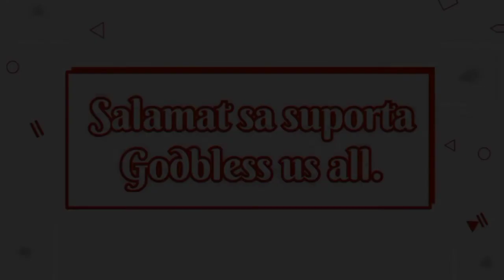HOW TO MAKE ADENIUM IN HEART SHAPED♥️🌱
kàaliw adenium in heartshaped♥️🌿👍